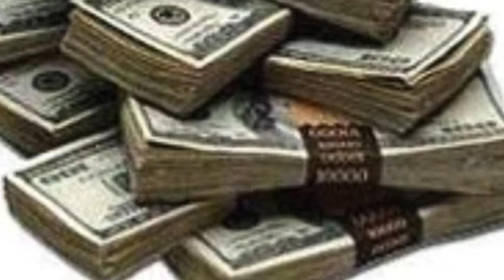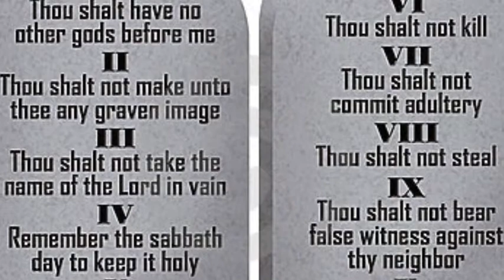harlot song Large